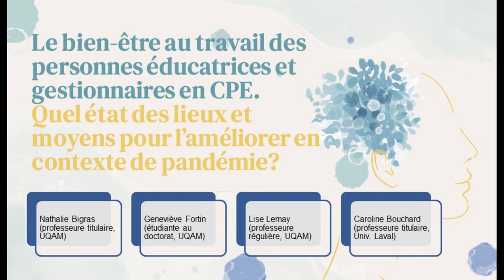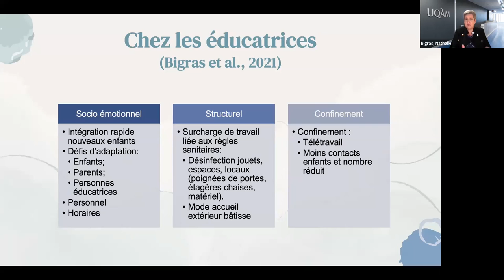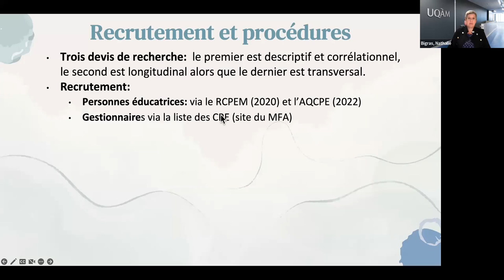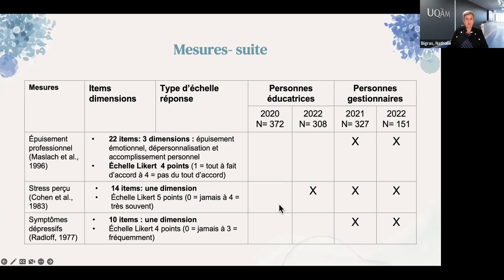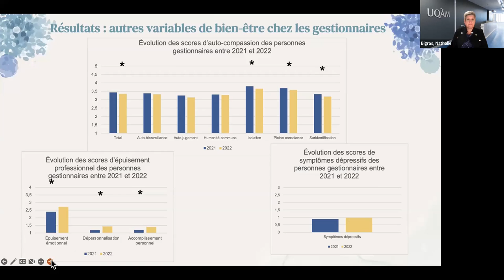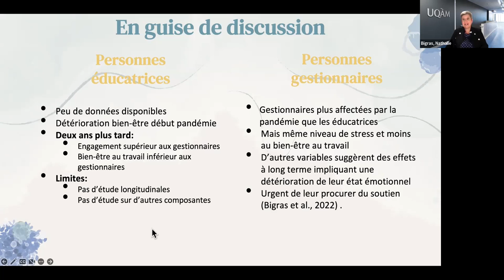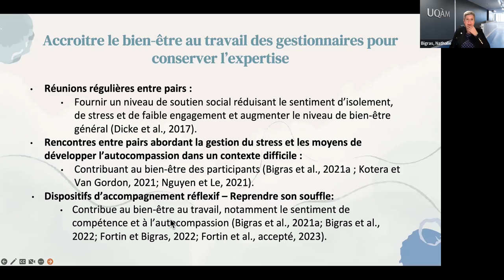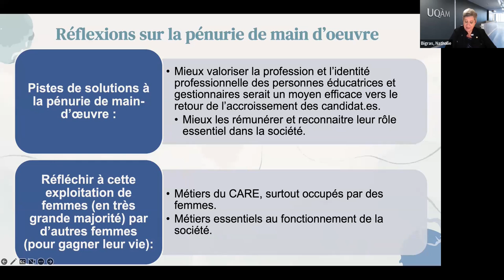Nathalie Bigras 27 septembre 2022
Le bien-être des personnes éducatrices et gestionnaires en CPE et les moyens à prendre pour l’améliorer en contexte de pandémie.

Nathalie Bigras

Conférence tenue dans le cadre de L’éducation à la petite enfance s’invite dans la campagne électorale